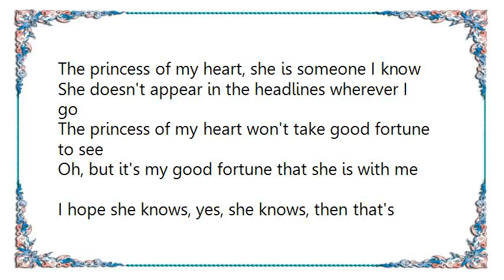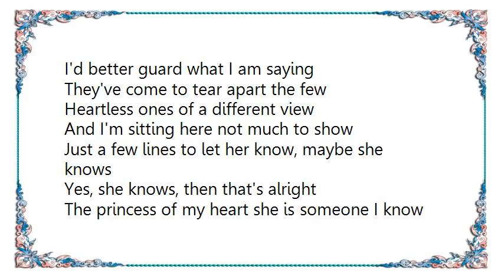Jesus Jones - The Princess of My Heart Lyrics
[Lyrics Jesus Jones - The Princess of My Heart]
The princess of my heart, she is someone I know
She doesn't appear in the headlines wherever I go
The princess of my heart won't take good fortune to see
Oh, but it's my good fortune that she is with me
I hope she knows, yes, she knows, then that's alright

How dark would be my heart if she were taken away?
The death of a famous name would mean little that day

I hear the lynch mob baying
I'd better guard what I am saying
They've come to tear apart the few
Heartless ones of a different view

And I'm sitting here not much to show
Just a few lines to let her know, maybe she knows
Yes, she knows, then that's alright